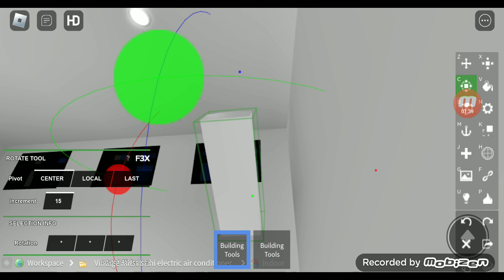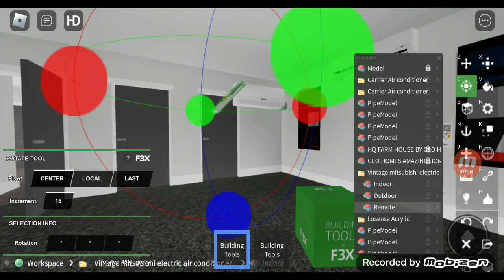ROBLOX Air Conditioner Mitsubishi Electric 2015 NEW Installment House my Friends